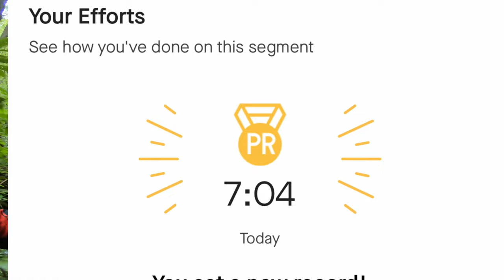Lets Hit a Pisgah Black Diamond Trail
Cy
Flow Life

Box Components
Flow L!fe
Vojekt Racing

 Gloves

clothing

If you want to help get me out to getting to the west cost or far north